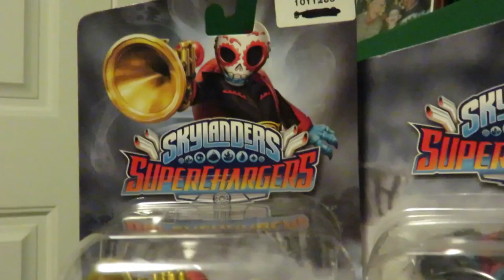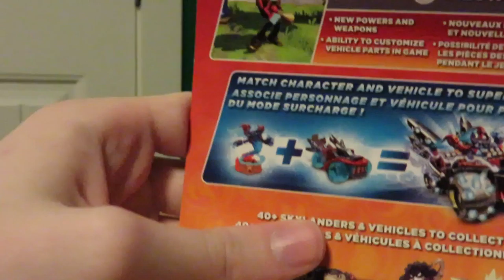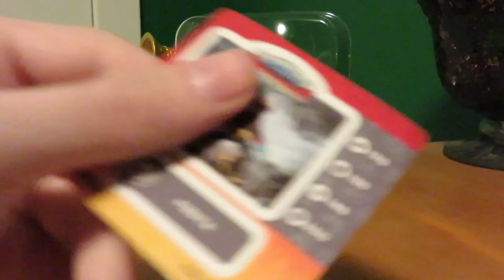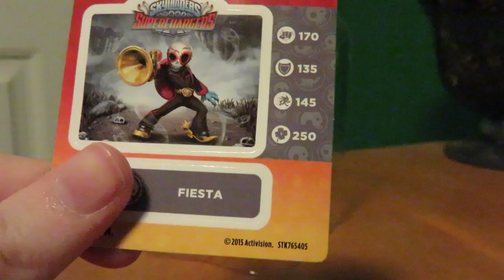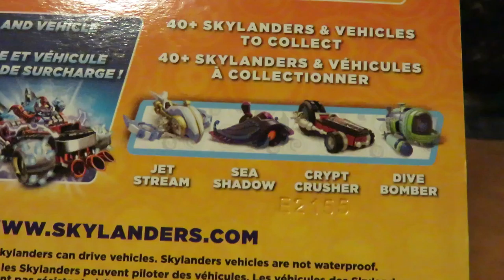Skylanders SuperChargers Fiesta and Crypt Crusher Unboxing